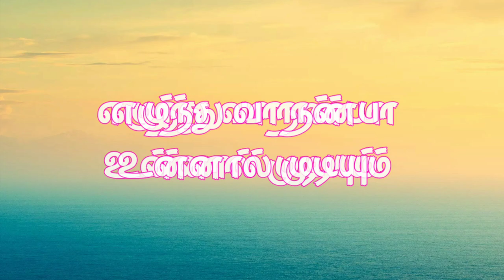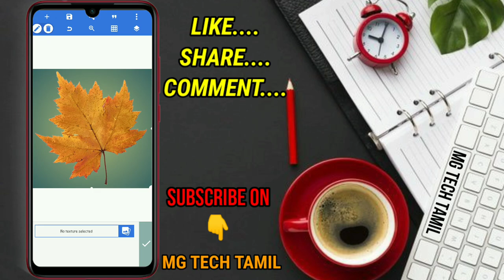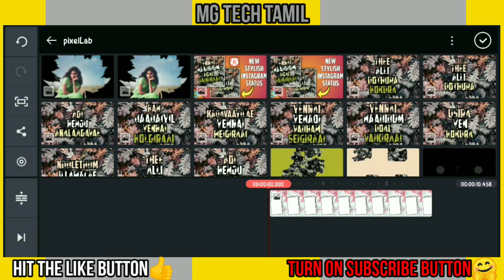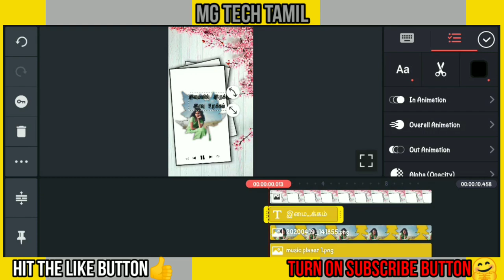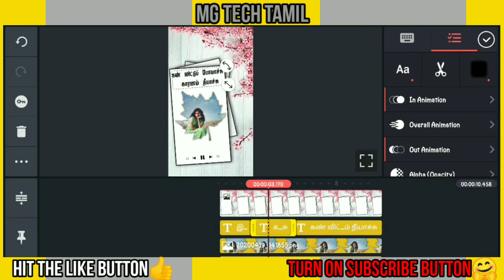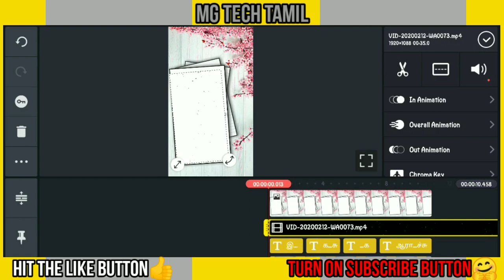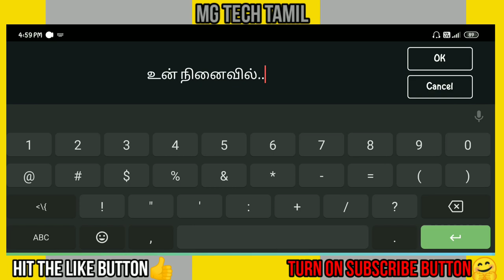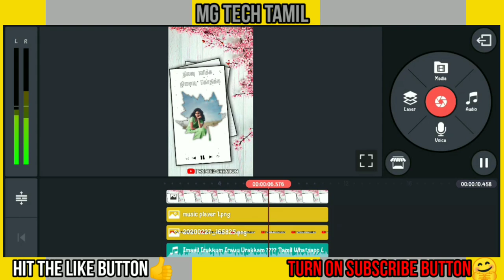Kinemaster Tutorial Tamil | How to make trending status in tamil | MG Tech Tamil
Kinemaster tips
Kinemaster Tricks
Kinemaster tutorial
Kinemaster explained in tamil
Kinemaster Tricks
Animation key
Chromo key
Animations text
Animations Lyrics